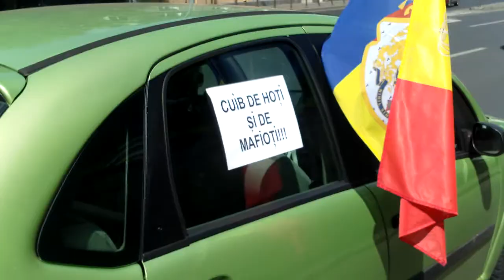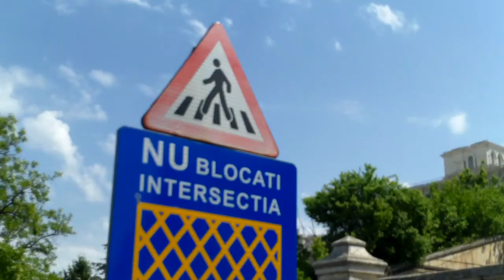Poliţia a pus radarul pe coloana de protestatari pe roţi - Curaj.TV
O maşină de poliţie s-a postat la semafor, între Parlament şi Parcul Izvor, direct în faţa coloanei de maşini protestatare şi vehicole pe 2 roţi. Poate fi o manevră de intimidare, dar e posibil să ne trezim cu amenzi pentru viteză prea mică, blocare de trafic sau claxonare